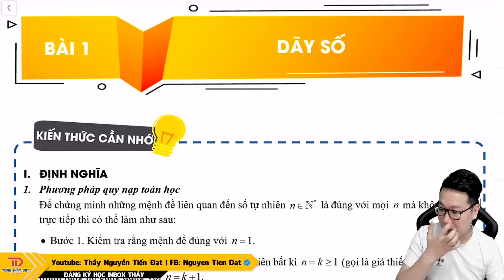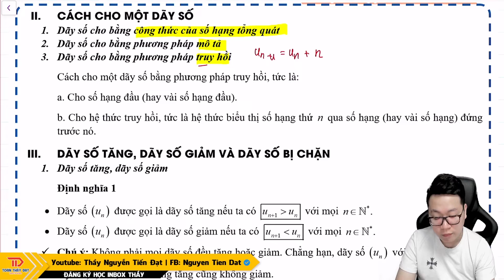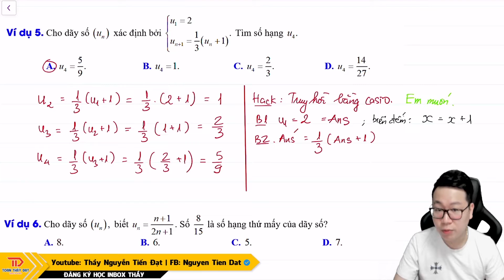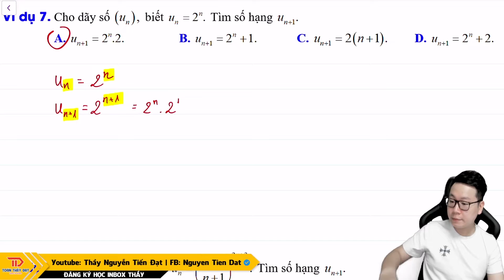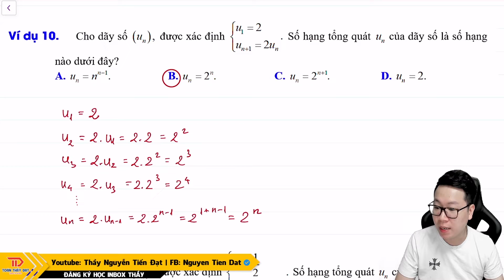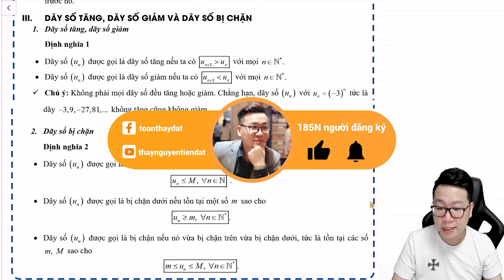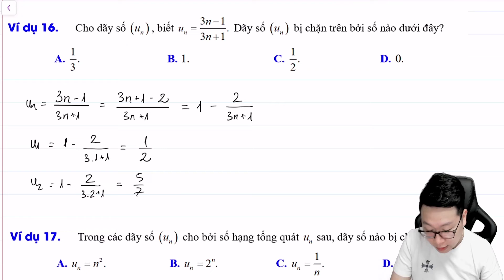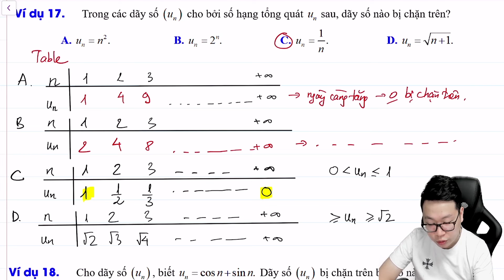[TOÁN 11] DÃY SỐ: Xét Tính Tăng, Giảm & Bị Chặn | Thầy Nguyễn Tiến Đạt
DÃY SỐ - TOÁN 11 - TÍNH TĂNG, GIẢM & BỊ CHẶN | Thầy Nguyễn Tiến Đạt

CẤP SỐ NHÂN - Toán 11 - Thầy Nguyễn Tiến Đạt
► Mọi câu hỏi các bạn có thể gửi cho thầy qua Facebook.
► Luyện thi bám sát đề trên trường và Bộ Giáo Dục
► Tỉ lệ điểm giỏi, đỗ Đại học hàng năm cao!

Đăng ký học online và sử hữu bộ sách trắc nghiệm đỉnh cao